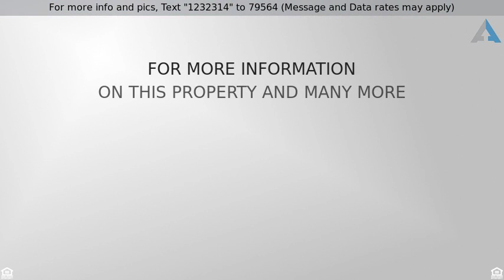Priced at $365,000 - 200 STRASSBURGER RD, PERKASIE, PA 18944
Colonial, 2-Story,Detached - PERKASIE, PA

Perched on a grassy hill in Perkasie Boro, this home has a great deal to offer. NEVER had water in the basement so you can finish it with peace of mind!  Upon entering you will notice lovely cherry flooring in the spacious dining room & entry.  There is also a formal living room. The large eat in kitchen boasts a bay window, gas stove & lots of cabinets & counter space. The adjoining family room offers a stone fireplace and access to the cheerful sun room so its a great place to entertain. An office, mud room and half bath round out the first floor.  Upstairs you will find 4 very nice bedrooms & 2 full baths. The huge master offers a walk in closet that will be the envy of your friends, as well as a nicely appointed bathroom complete with a large soaking tub, separate shower, double sinks and a linen closet. The full basement is just waiting for your finishing touches.  Enjoy warm summer evenings on the lovely front porch or relax on the blue stone patio surrounded by beautiful plantings. Just minutes to downtown, you won't find another home like this one so come see it today!